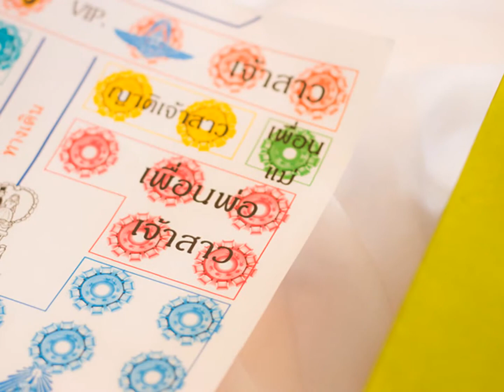Wedding Jaeb&Tai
WeddingCeremony Jaeb&Tai
Krantarat Hall
20-07-12